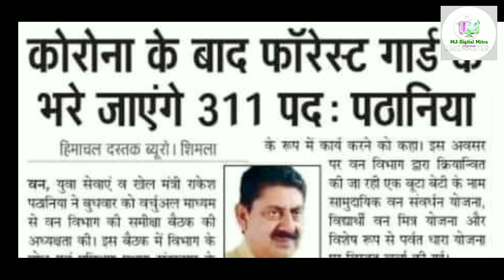forest guard bharti 2021 hp || forest guard notification 2021 | hp govt jobs 2021|ERegistraionMitra